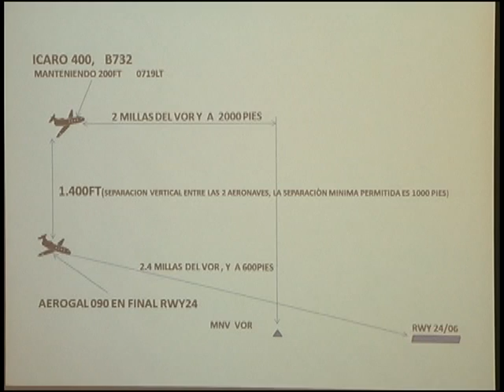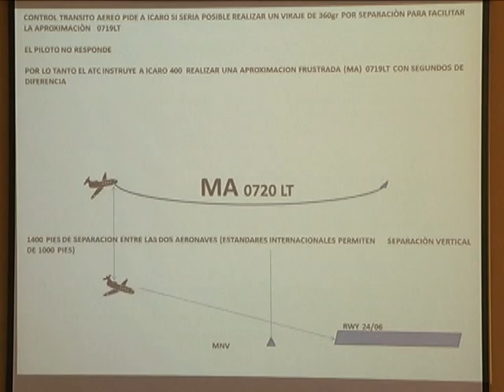Dirección de aviación civil, niega que aeronaves estuvieran a punto de colisionar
La dirección de aviación civil, niega que las aeronaves de Icaro y Aerogal estuvieran a punto de colisionar, en el aeropuerto de manta.